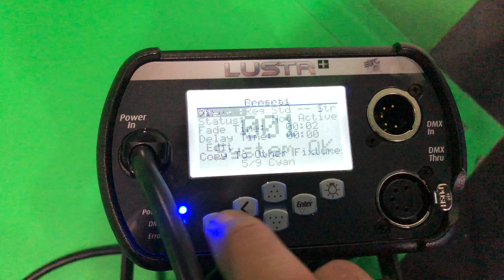ETC Lustr LED Par Menu View